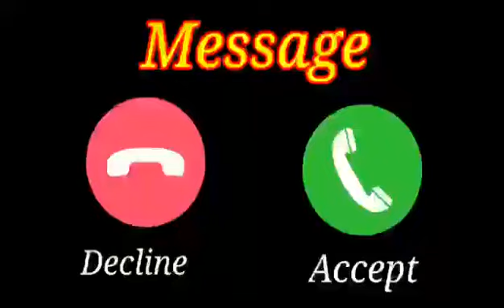Vivo phone message tone, vivo ringtone Il vivo message ringtone || vivo trending ringtone। Message